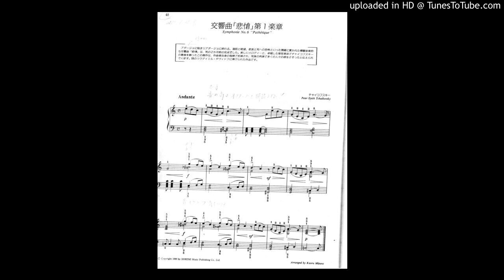チャイコフスキーの「交響曲「悲愴」第一楽章」lemon/7674/2019/7/12/金